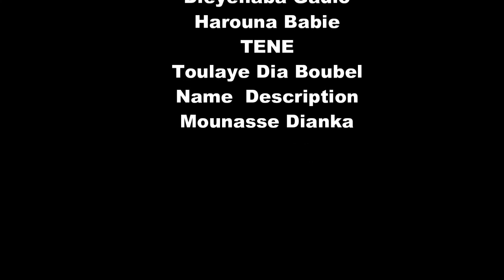THÉATRE PULAAR DILLÈ TAASKÈ EPISODE 5